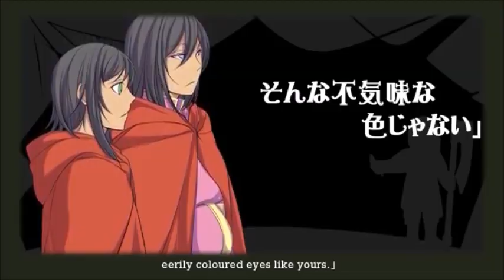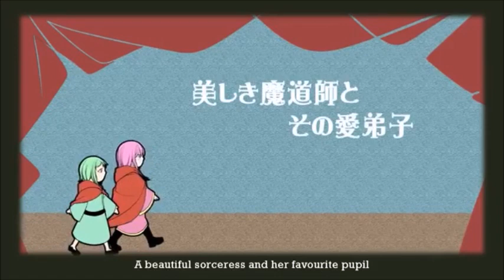【Kanon】The Journey of Two Mages ~Great Wall and Watchman~/ 魔道師二人旅～長壁と番人～ Vocaloid Cover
Original Vocal:Megpoid Gumi
Vocal Used:
Kanon V4 Naturalsoft

Music & Lyrics:Mothy
Illustrations:Ichika
Vsqx:Seiryuu Suzaku
Subs:Cephalopodicious

well a vsqx appeared for this song thank you Seiryuu Suzaku for doing this and this is a Everyone Favorite Jackass Cover request

bueno un vsqx apareció para esta canción gracias Seiryuu Suzaku por hacer esto y este es un pedido de Everyone Favorite Jackass

Pd:sorry CakeLake Gandy i didn't see the cendrillon request(perdon CakeLake Gandy no vi el pedido de cendrillon)

Next Uploads:

Cendrillon (CakeLake Gandy)
Boom Boom Boom (CakeLake Gandy)i think that already exist a meiko kaito version of this song
Seven Crimes And Punishments (CakeLake Gandy)
Miniature Garden Girl (Everyone's Favorite Jackass)
Lovelessxxx (Everyone's Favorite Jackass)
Banica’s Concerto (Everyone's Favorite Jackass)
7/8 (Izumi Akari)
Senorita Wil & Rin and Len & Maika (Cyber Queen)
10th Cendrillon Anniversary (Past Person)
(request list closed no longer accepting requests) (lista de pedidos cerrada ya no se esta aceptando pedidos)

Setsugetsuka

Next Chorus

Catastrophe